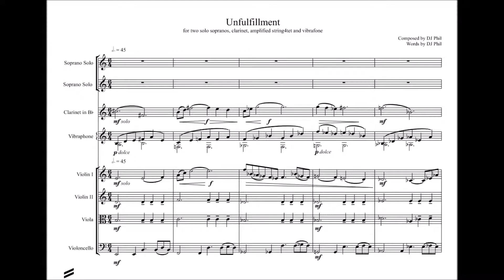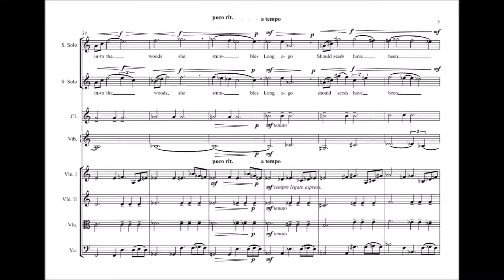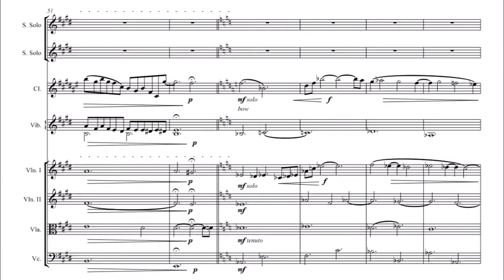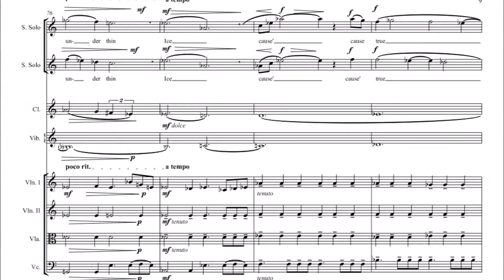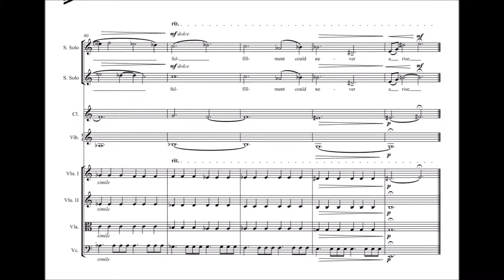Unfulfillment - 2 sopranos, clarinet, vibraphone and string4tet